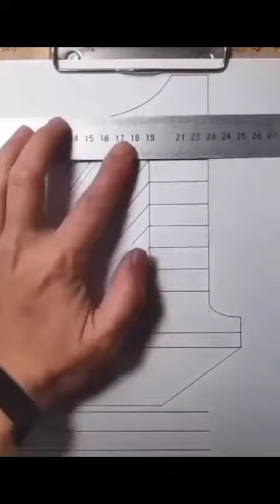How to draw 3d art for beginners